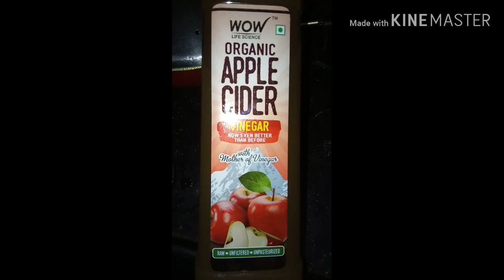Skin glowing toner in home //natural toner in telugu only two ingredients.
Glowing toner.
Use regularly.
Please do Patch test on hand .
After use direct.
toner # glowing # shanvi